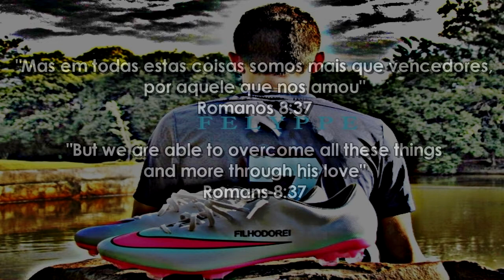DVD do Jogador de Futebol Felyppe Oliveira - 91 - Atacante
DVD do Atleta Felyppe Oliveira

Biografia do atleta

Nome: Felyppe Oliveira da Silva
Data de Nascimento: 05 / 08 / 1991
Peso: 64 Kg
Posições: Atacante / Ponta Esquerda - Direita
Pé Dominante: Direito
Nacionalidade: Brasileiro
Local de Nascimento: Londrina - PR

Contatos:

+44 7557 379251 Edmilson Ventura

English

Biography player

Name: Felyppe Oliveira da Silva
Date of Birth: August 5th. 1991
Height: 5 ft 8 in
Weight: 141 lb
Positions: Forward / Left - Right Wing
Dominant Foot: Right
Nationality: Brazilian
Place of Birth: Londrina - PR

Edição e Produção F+ SPORTS
Editing and Producer F+ SPORTS

Créditos / Credits

Filmagens - Filming: Carlos Roberto
Fotos - Photos: Michelle Lemos
Fotos - Photos: Gabriel Oliveira

Música - Music: 300 violin - Jorge Quintero